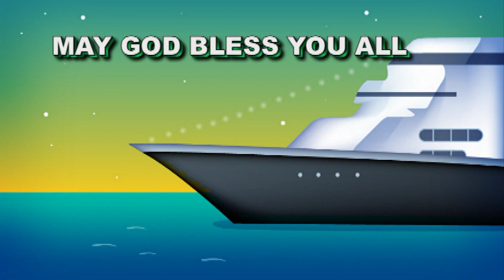God's Grace is Sufficient for You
God's Grace is Sufficient for You - Sunday 10th May 2020 online sermon for St Peters' AC Kenya Navy Base Mtongwe, Mombasa. By Rev Oluoch. Welcome all.